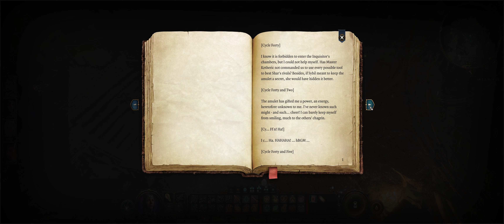Qrap Befriends the Angry Dwarves | Baldur's Gate 3 | Part 23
🎭 Dive deep into the intricate politics of the Underdark as Qrap, in a masterstroke of cunning, ventures into the heart of the Duergar stronghold. With a mission to eliminate the Duergar leader, Qrap plays a dangerous game of deception and alliances in this suspense-filled episode! 🎲🔥

🎮 Game: Baldur's Gate 3
🕹️ Character: Qrap, the Halfling Bard
🎭 Chapter: Part 23

🛡️ Using wits and charm, our hero decides that sometimes the best way to defeat an enemy is to join them... even if it's only temporary. As Qrap immerses himself in the world of the Duergar, can he maintain his cover and complete his mission? Or will he find himself trapped in a web of his own making? 🕷️🕸️

🔔 This episode is filled with intrigue, diplomacy, and potentially deadly decisions. Will Qrap's gamble pay off, or will he find himself in over his head? There's only one way to find out.

Engage with the story, join the suspense, and if you're enthralled by Qrap's brave endeavor, give that like button a click. Share your thoughts on Qrap's strategy and where you think his alliances will lead him in the comments below.

Your support lights up the darkest caverns of the Underdark! 🌌❤️